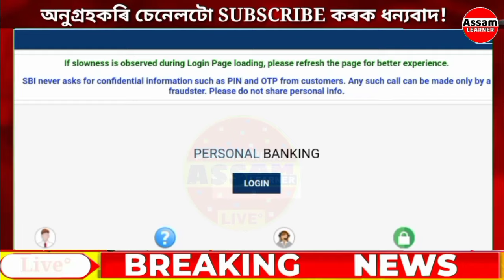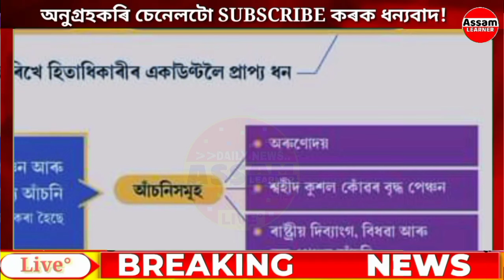Assamese News Today 10 May 2024 || Orunodoi Scheme Payment News || Old Age Pension || Bank Account